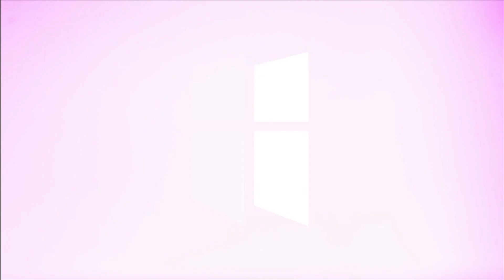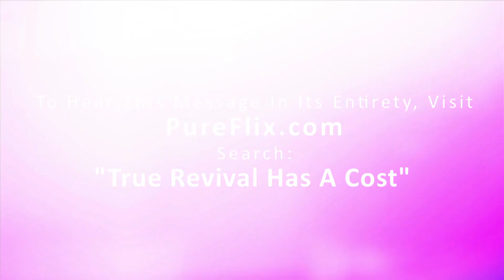What Is Genuine Revival | Pastor Shane Idleman